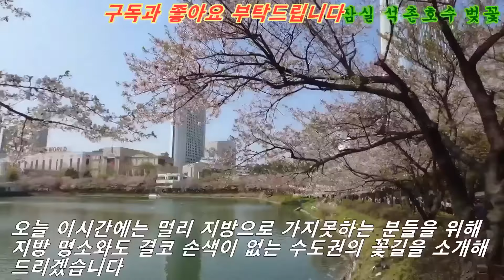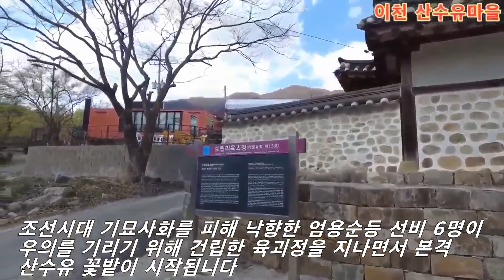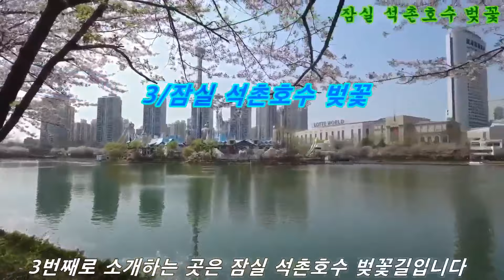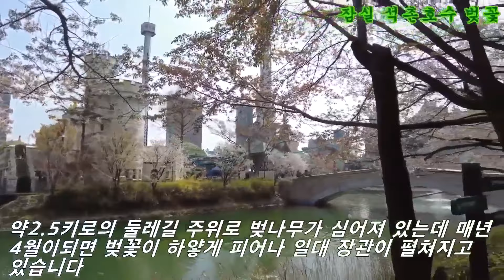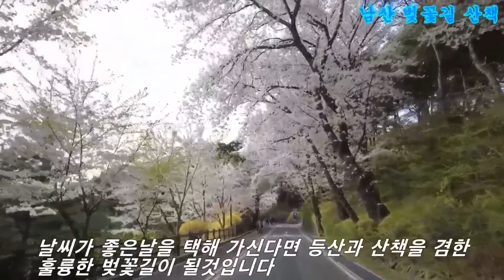개장 임박 수도권의 꽃길 베스트 5 ㅣ지방으로 멀린 못가신 분들을 위한 영상 ㅣ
★수도권에서 가볼만한 꽃길을 5군데만 엄선하였습니다

​1/응봉산 개나리공원
2/이천 산수유마을
3/석촌호수 벚꽃길
4/남산공원 벚꽃길
5/여의도 윤중로 벚꽃길